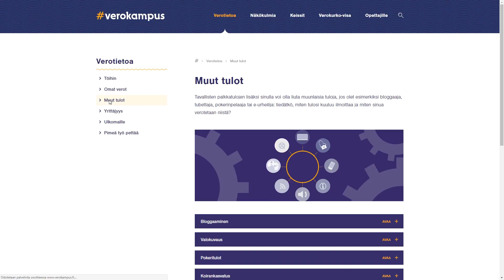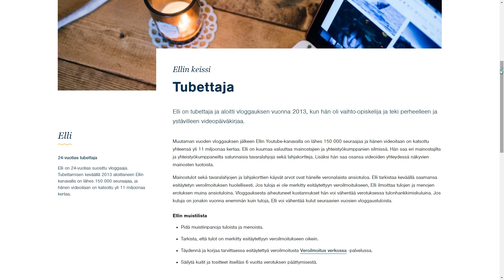Verotietoa nuorille: 4. Erilaiset tulot